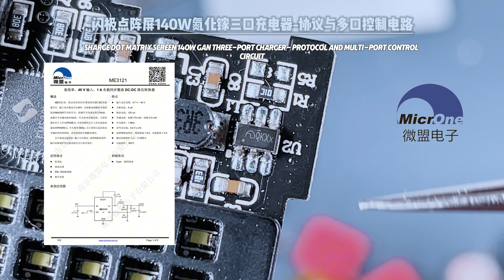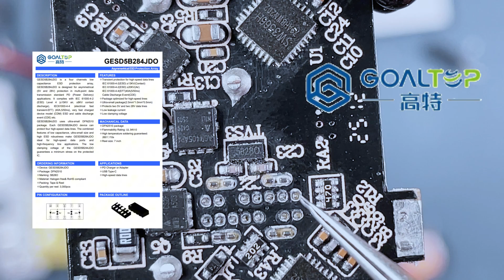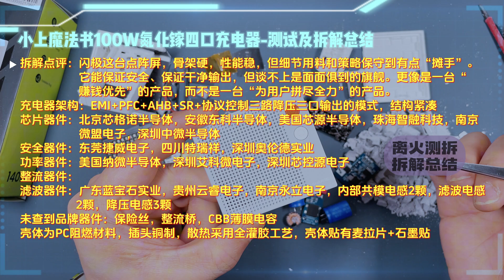闪极140W点阵屏充电器深度拆解：架构高端，却在功率冗余与输出策略上留了遗憾！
这期我们带来的是闪极 140W 点阵屏氮化镓充电器的全方位测试与拆解。它的外观确实惊艳，点阵屏设计独具特色，但电路里藏着的故事才更精彩——从主动 PFC 到 AHB 主控，再到三口独立降压，每一处都体现出工程师的思路。
然而，当我们看到 140W 输出被限制、协议兼容性并不完美、部分用料明显“压预算”，整机的取舍也就一目了然。
这是一台架构高端、性能稳健的产品，但不是拼极限的那种。
想知道它的电路到底值不值这个价？看完这期，你自然会有答案。

00:00 开篇序言
01:07 充电器拆解过程
02:43 主板展示及电路概述
04:24 EMI及PFC电路
06:27 AHB主功率电路
08:24 协议及多口输出
10:19 电路优缺点解析
12:41 测试及拆解总结